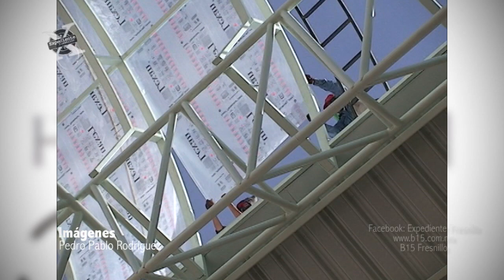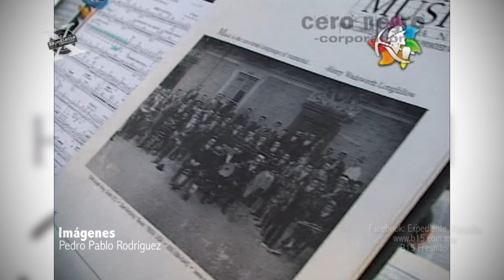Expediente Fresnillo - Ferias de Fresnillo (Parte 02)